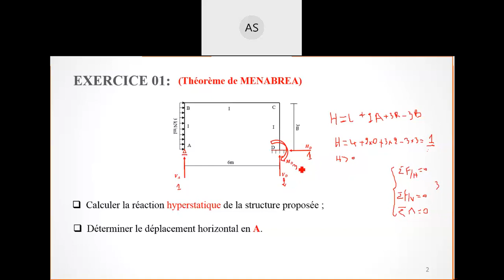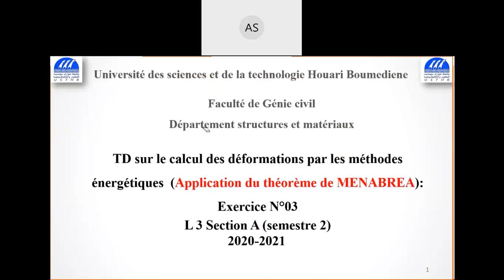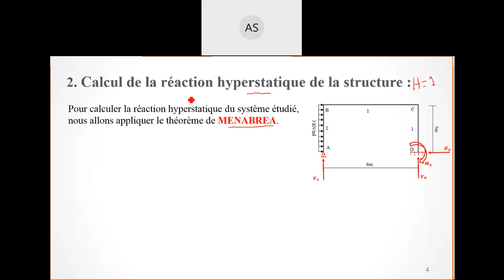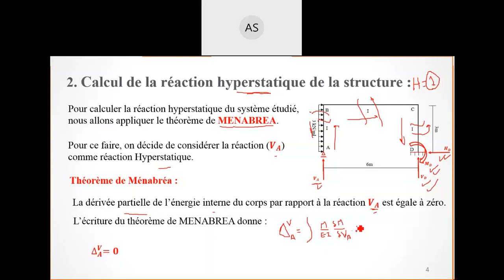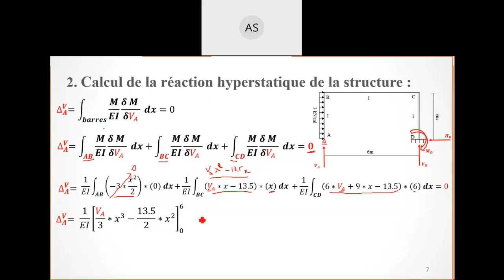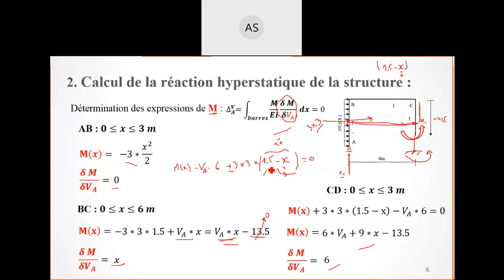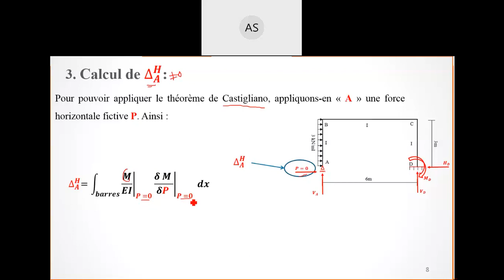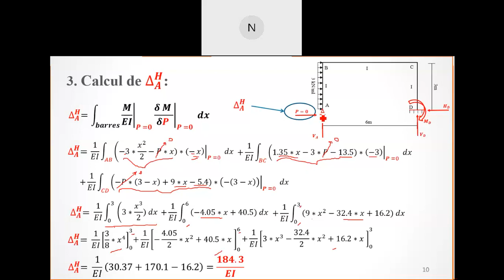théorème de MENABREA (Exercice 1)